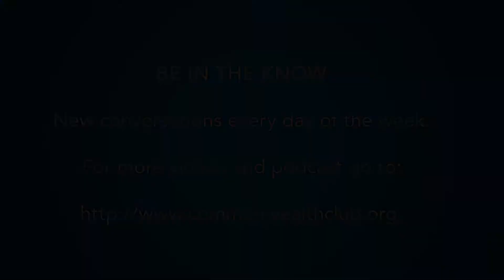Policing the Police: Witnessing Police Shootings with Increase Frequency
W. Kamau Bell, Socio-Political Comedian; Host, CNN’s "United Shades of America"

Judge LaDoris Cordell (ret.), Member, Blue Ribbon Panel on Transparency, Accountability, and Fairness in Law Enforcement

George Gascón, San Francisco District Attorney; Former Chief, SFPD

Van Jones, CNN Commentator

Scott Glover, CNN Justice Reporter—Moderator

From Minnesota to Baton Rouge, Ferguson, New York and even here in San Francisco, the nation is struggling with an increasing number of incidents where images are captured depicting controversial uses of force by police on predominantly black and brown members of the community. The culture within law enforcement departments from coast to coast is under fire, with seemingly no end in sight.

In San Francisco, the Blue Ribbon Panel on Transparency, Accountability, and Fairness in Law Enforcement was established by San Francisco District Attorney George Gascón as an advisory body in May 2015 following revelations that 14 San Francisco Police Department (SFPD) officers had exchanged numerous racist and homophobic text messages. Since then, the fatal officer-involved shootings of Mario Woods, Almicar Lopez, Luis Gongora and Jessica Williams have prompted outrage from the community.

The Blue Ribbon Panel is comprised of three distinguished jurists, eight top-tier law firms and five law schools that investigated the SFPD’s use of force, stops, searches and arrests, personnel practices, culture, internal discipline, crime clearance and data, and external oversight. They recently released an extensive report detailing their findings and corresponding recommendations.

The Commonwealth Club and GLIDE Center for Social Justice invite you to this important and timely discussion about the recommendations made by the Blue Ribbon Panel, as well as what it will take to achieve true justice and reform in police department culture both here and across the country.